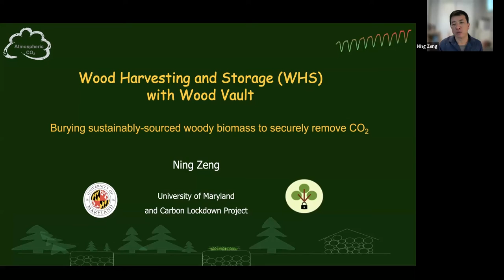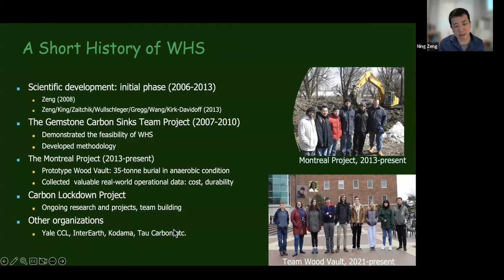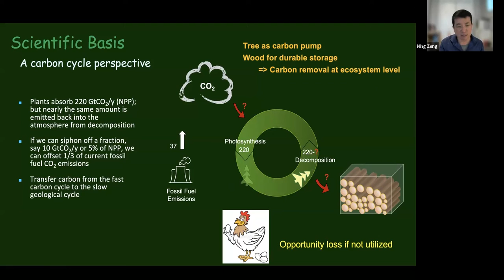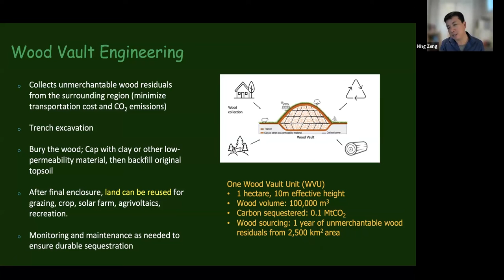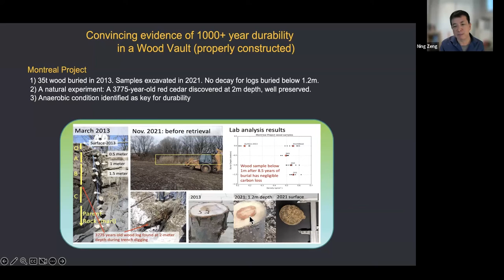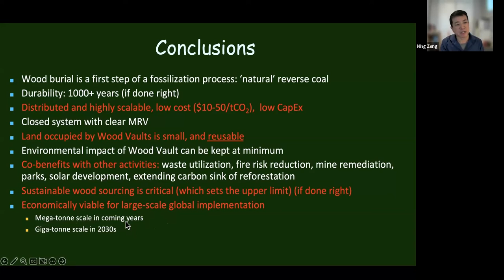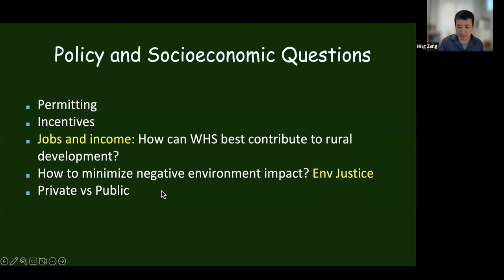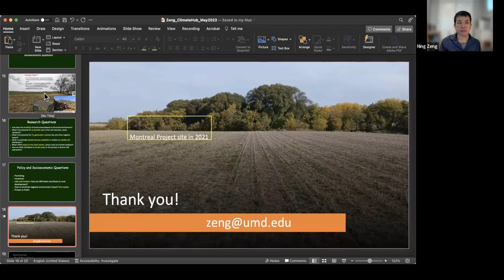Wood Vault: A low cost and easily scalable way to remove atmospheric CO2 to fight climate change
The US National Academy of Sciences believes that carbon removal and storage should be part of the global climate mitigation portfolio. One of the easiest, quickest to scale, and least expensive methods is wood harvest and storage.  This approach relies on burying waste wood or non-merchantable timber such as from fire thinnings.  Buried in an environment without oxygen, the carbon stored is stable for centuries.

On May 12, 2023, Dr. Ning Zeng, a carbon cycle climate scientist from the University of Maryland, presented on his recent progress in wood harvest and storage of biomass in 'Wood Vaults'. Dr. Zeng discussed his research questions and compared this wood harvest and storage technique to other carbon capture technologies such as biochar.

Dr. Zeng is a Clarivate Highly Cited Researcher (H-index 53, including 10 papers in Science and Nature). He was Chair of the 9th International CO2 Conference and served on the US Carbon Cycle Science Working Group. He is a contributing author of three IPCC Reports.

Additional Resources:

Zeng, N., Hausmann, H. Wood Vault: remove atmospheric CO2 with trees, store wood for carbon sequestration for now and as biomass, bioenergy and carbon reserve for the future. Carbon Balance Manage 17, 2 (2022). doi: 10.1186/s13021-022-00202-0

MIT Technology Review: A stealth effort to bury wood for carbon removal has just raised millions

Woodall CM and McCormick CF (2022) Assessing the optimal uses of biomass: Carbon and energy price conditions for the Aines Principle to apply. Front. Clim. 4:993230. doi: 10.3389/fclim.2022.993230

National Academies of Sciences, Engineering, and Medicine: Negative Emissions Technologies and Reliable Sequestration, 2019 Report